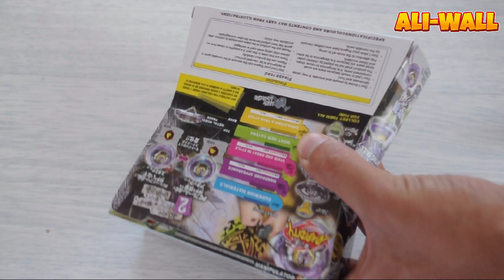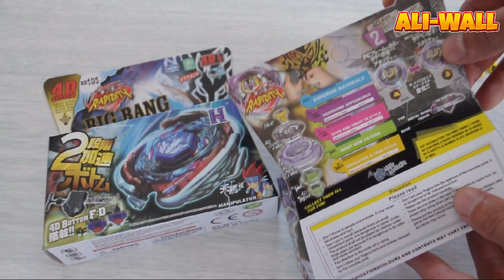Beyblade Rapidity 4D System Metal Masters Fury Unboxing from Aliexpress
Beyblade 4D System Metal Fusion from AliExpress - Unboxing and Testing
1. Scythe Kronus T125EDS - 01:22
2. Big Bang Pegasis F:D - 07:04
3. Fight in bowl - 13:03

💥 Aliexpress shop
💥 Amazon shop

Everyone’s favorite spinning top game from Japan, Beyblade, is back! And now, you can get your very own Beyblade 4D System on AliExpress.
The Beyblade Metal Fusion is the second generation of the Beyblade series, which also includes Metal Masters and Metal Fury. AliExpress offers you the best Beyblades including the original packaging and the launcher.